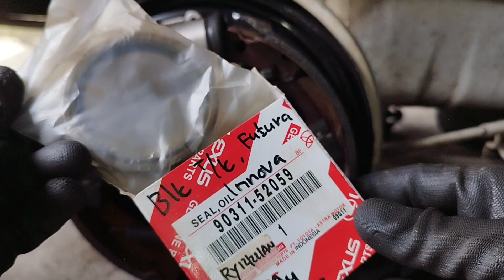Mengatasi Oli Gardan Yang Merembes Di Bagian Roda Belakang || Suzuki Futura || Mitsubishi T120SS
pada umumnya apabila ada oli yg merembes di bagian roda belakang pada mobil penggerak Belakang itu biasanya di sebabkan oleh Oli sil roda belakang yg bocor atau Bearing yg pecah.